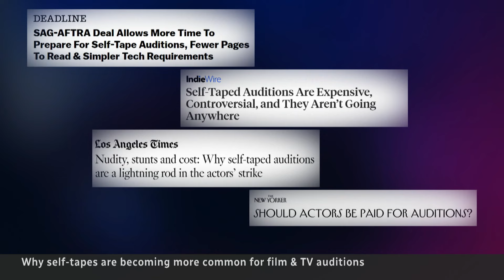Hollywood’s move to self-taping auditions gets mixed reviews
Self-tapes have become the new normal for actors auditioning for roles in Hollywood. And while this process helps undiscovered talent get seen, they can also be expensive and time consuming.